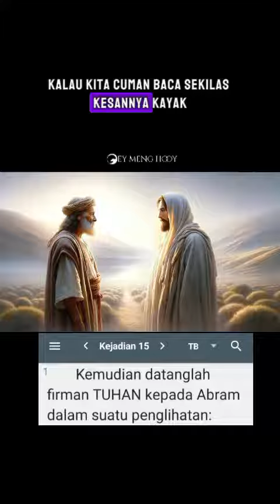Abraham menyembah Yesus? lho kok bisa?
bukankah Abraham hidup ratusan tahun sebelum Yesus lahir?